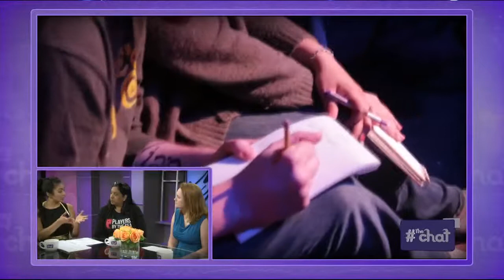The Chat Wednesday May 24: Players by the Sea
Players by the Sea